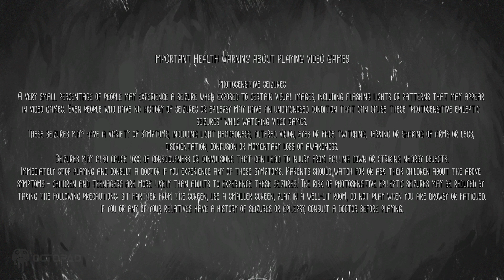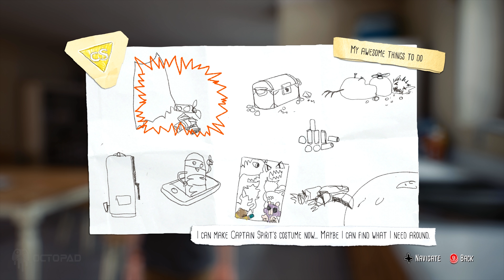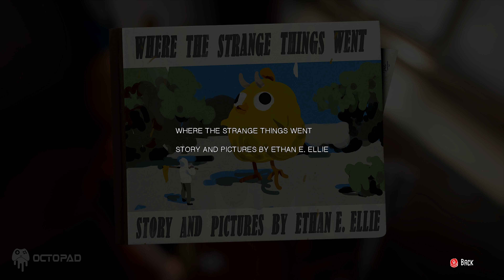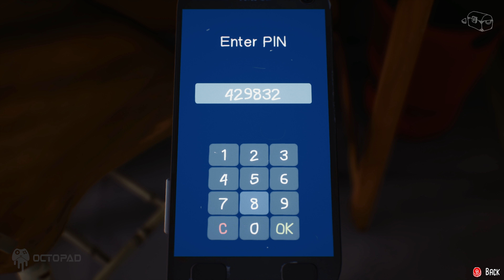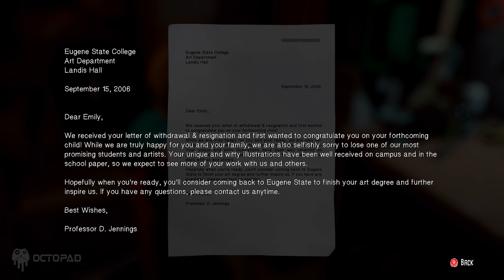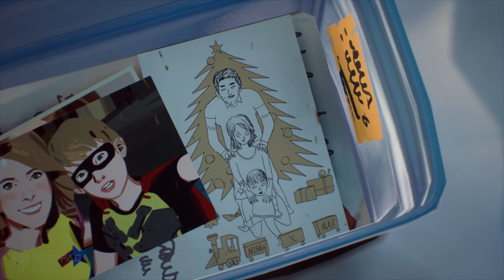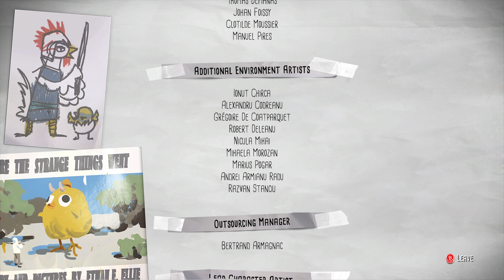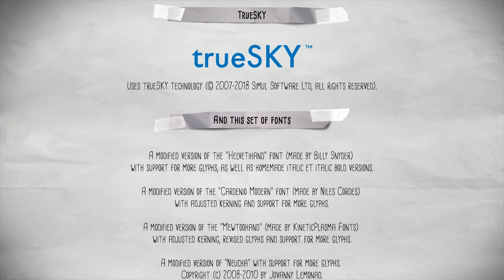THE AWESOME ADVENTURES OF CAPTAIN SPIRIT™ Prologue Episode | No Commentary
Game recorded on: Xbox One X (Enhanced)
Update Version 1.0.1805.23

LIFE IS STRANGE: BEFORE THE STORM - SYNOPSIS
In her Oregon hometown of Arcadia Bay, sixteen-year-old Chloe Price sneaks into a house concert at an old mill. Conflict arises with two men inside, but she evades them when schoolmate Rachel Amber causes a distraction.

LIFE IS STRANGE - SYNOPSIS
Life Is Strange is set in the fictional town of Arcadia Bay, Oregon, and is told from the perspective of Maxine "Max" Caulfield (Hannah Telle), a twelfth grade student attending Blackwell Academy during October 2013. During photography class with her teacher Mark Jefferson (Derek Phillips), Max experiences a vision of a lighthouse being destroyed by a swelling tornado.

THE AWESOME ADVENTURES OF: CAPTAIN SPIRIT - SYNOPSIS
The Awesome Adventures of Captain Spirit is a graphic adventure set in the same universe as the Life Is Strange series, three years after the events of the original. The player assumes the role of a young boy named Chris Eriksen. It takes place in Beaver Creek, Oregon, where Chris lives with his father, Charles, who is struggling with the death of Chris' mother. One Saturday morning, Chris creates the superhero alter ego Captain Spirit and projects his imagination onto reality.

LIFE IS STANGE 2 - SYNOPSIS
Decisions taken in the game demo The Awesome Adventures of Captain Spirit will carry over into Life Is Strange 2.

Prologue Demo Episode

Primary Objectives:
- Create Your Costume
- Enjoy The Morning
- Wake Dad up To Get A Tree

Recorded On: Xbox One X
Platform's: PlayStation 4, Xbox One & PC
Mode's: Single-player

For more info and videos, visit Octopad